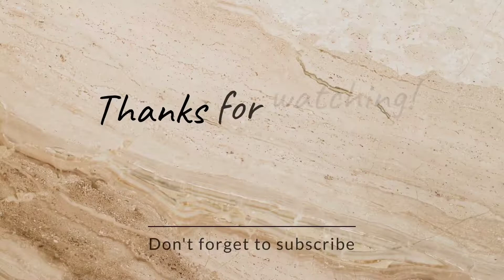Tasty 😋 besan Ka Halwa, Easy n instant, best for breakfast 🥞🍳